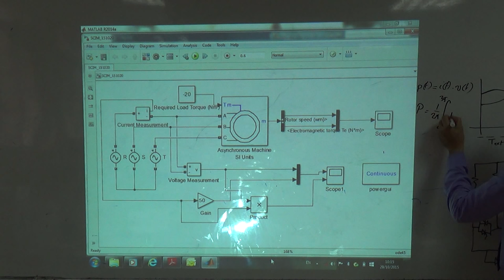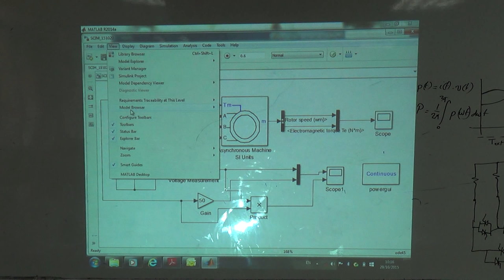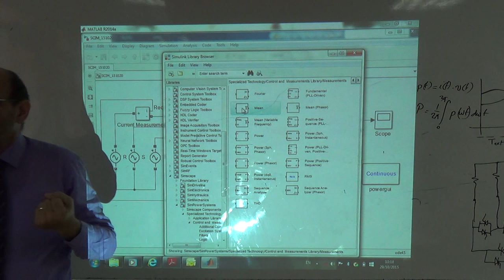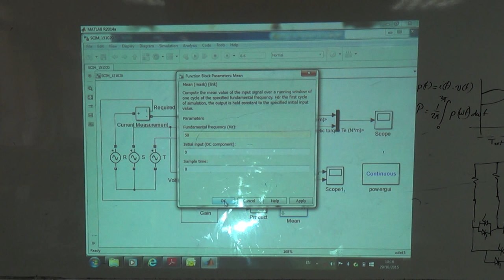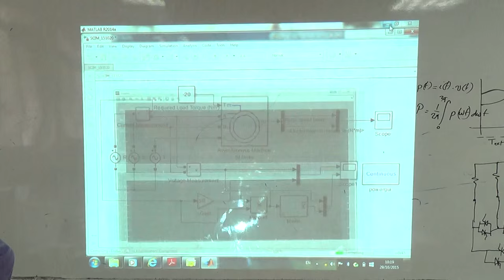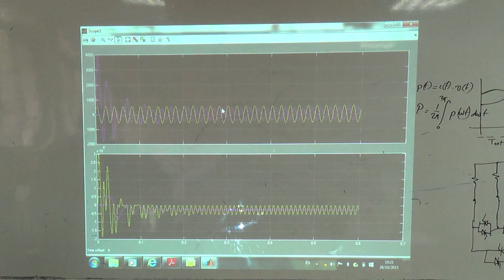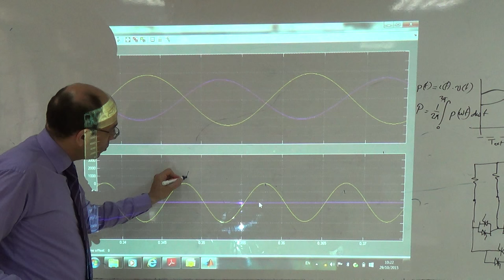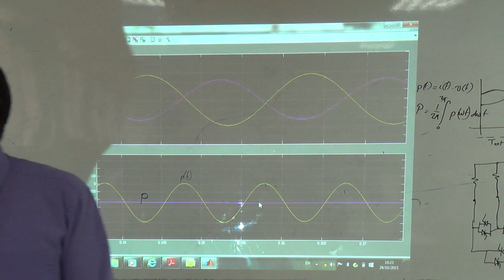Using the Mean Function to show the Average Power, P, 29/10/2015